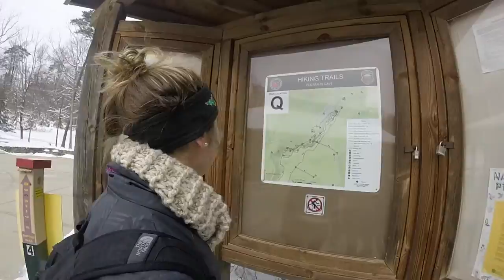Hocking Hills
Hocking Hills trip